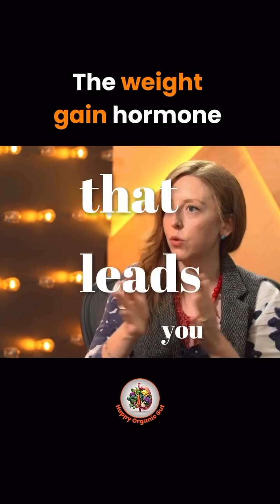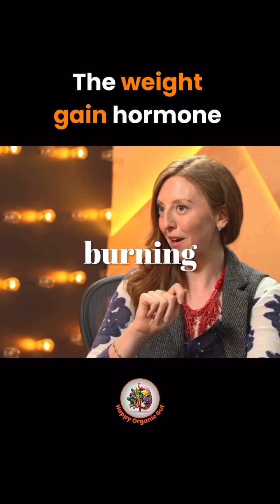The weight gain hormone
Struggling to lose weight even though you’re “doing everything right”?
👉 It might not be your willpower—it could be your insulin.

Here’s the deal: every time you eat carbs, your body breaks them down into glucose (sugar). Your pancreas releases insulin to shuttle that glucose into your cells for energy.

But when your meals are loaded with refined carbs and added sugars, glucose spikes sky-high. Your body pumps out more insulin—and over time, your cells stop listening. This “insulin resistance” keeps your body stuck in fat-storage mode instead of fat-burning mode.

The good news? With the right nutrition and lifestyle shifts, you can retrain your metabolism to work with you—not against you. 🌱🔥

Follow 🍏 @happyorganicgut for more gut health and nutrition.